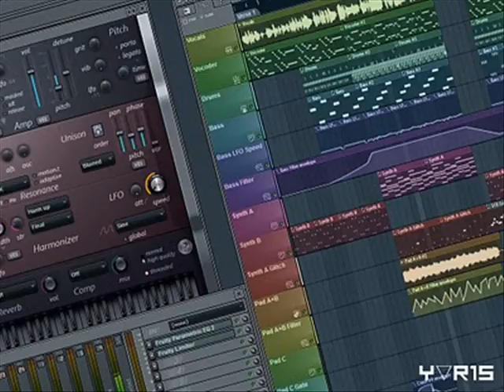Hot Beat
Dino Beats